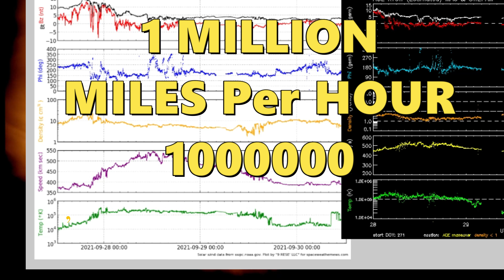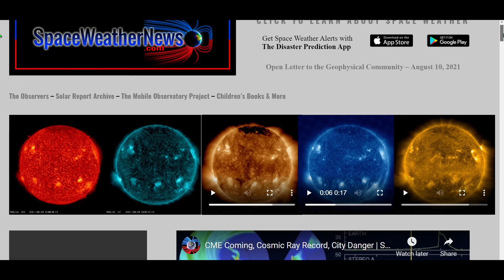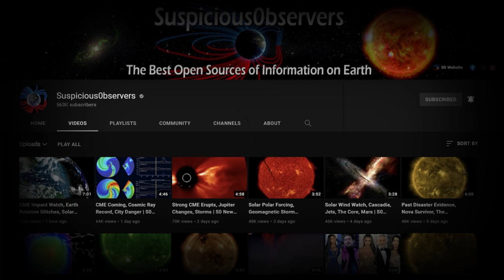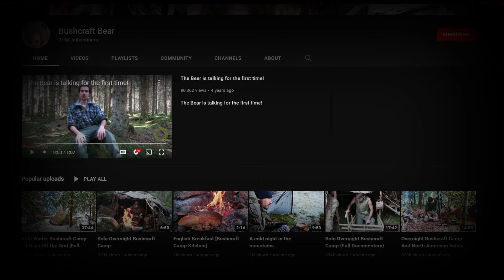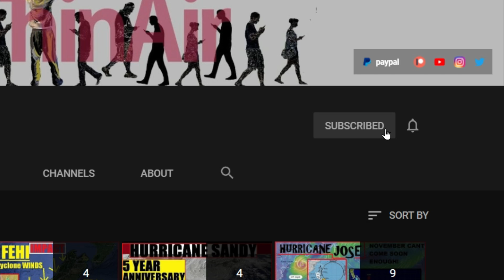HURRICANE Watch! La PALMA Eruption SOLAR Explosion & CME IMPACT Incoming!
SOURCES LINKED BELOW!
The SUN effects many things... This also includes things we may not enjoy as humans... Sometimes bigger then others we have Huge Solar storms caused by activity on the sun.
  We can monitor this activity by the use of satellites pointing at the sun giving us somewhat of a warning before we expect the effects of solar wind...